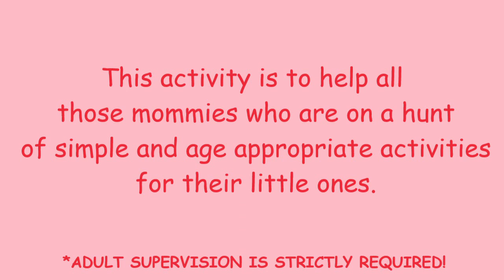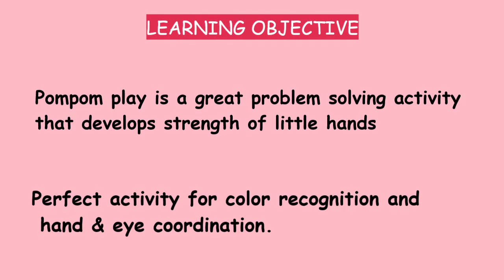Pompom play |Toddler activity | 1 year +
Pompom play is a great problem solving activity that develops strength in little hands.This activity is helpful for all those mommies who are on a hunt of simple age appropriate activities for their kids.